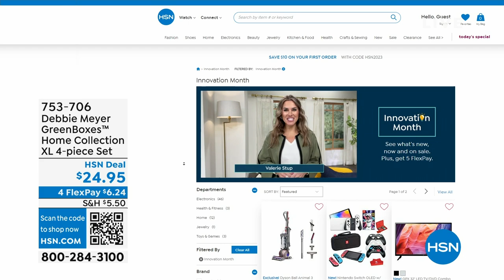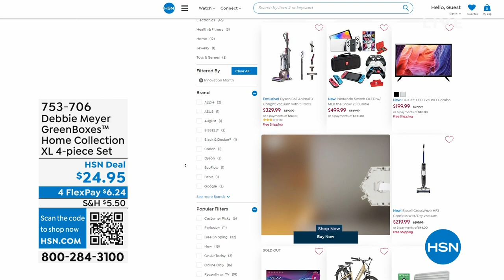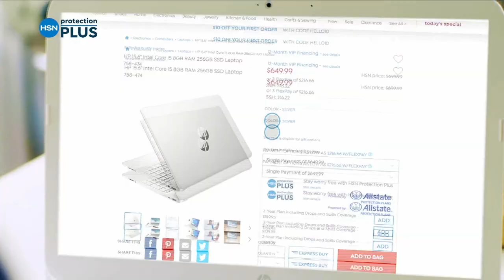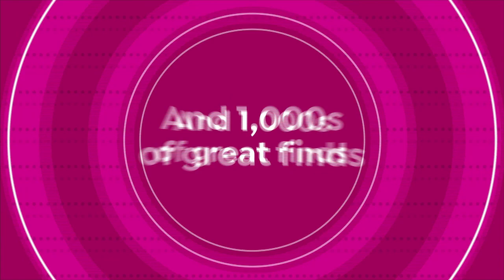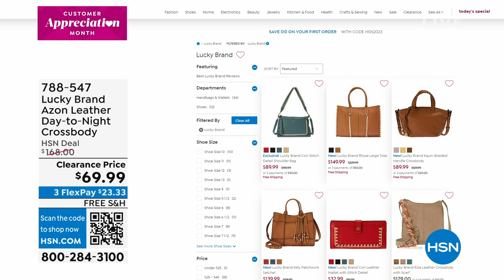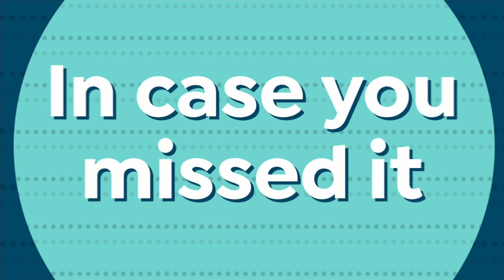HSN | Spring Home Solutions - Shark 04.19.2023 - 11 AM